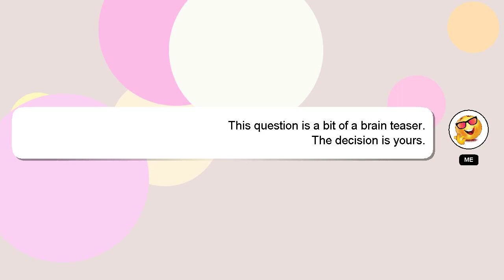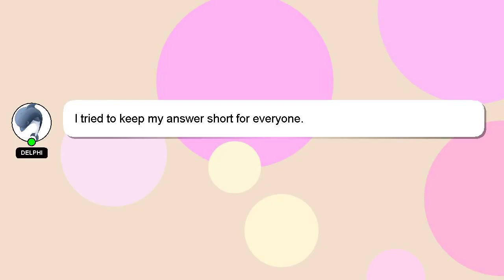How to become yamato in roblox?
An introduction to myself in a few words, Hello there, my name is Delphi. Allow me to support you in answering your questions. - How to become yamato in roblox?

If you require more detailed information, please don't hesitate to comment or chat with me. Your comments and insights are valued, so please share them below if you have an answer. I will 'heart' your answer to show my gratitude for your contribution.

*2 What we are experimenting :*